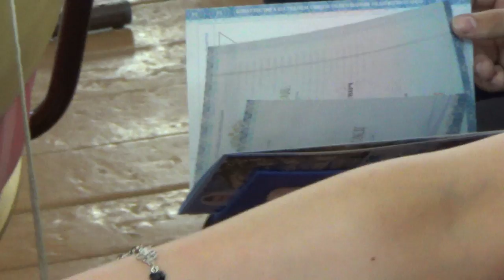Вручение аттестатов выпускникам Усть-Куломской СОШ 2014 года (автор:Сергеев Сергей zlatan1989)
Эксклюзивное  видео  вручения  аттестатов  выпускникам Усть-Куломской  школы  2014 года  full hd. Полная  версия